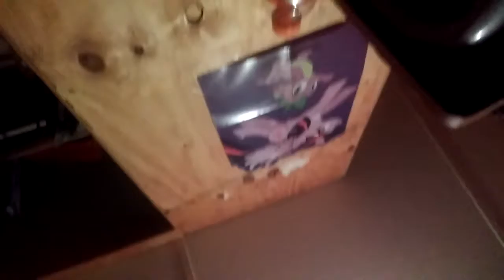Just talking part 1